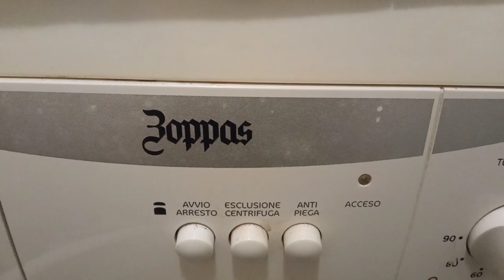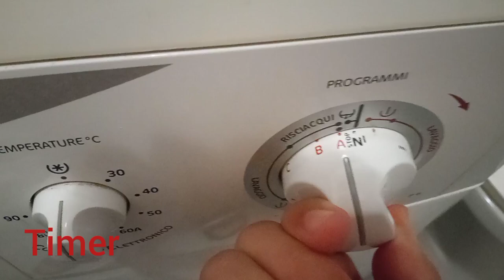My grandma's old 2004 Zoppas P6 (Electrolux) washing machine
KG max: 5
rpm max: 600

This washing machine has 17 years old and still works very good. It has the classic old components and now it only washes dirty rags.

Zoppas is an Italian brand made from Electrolux that still produces washers